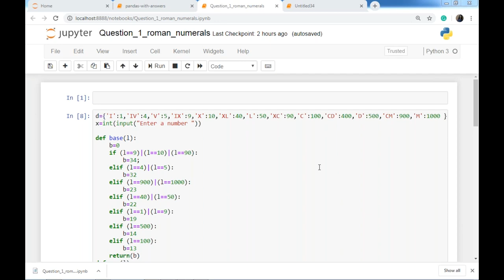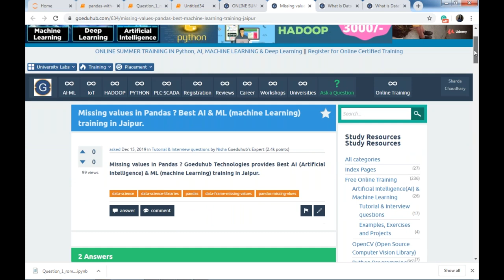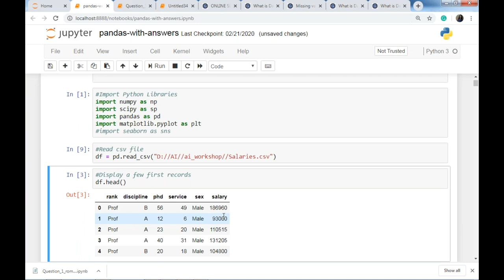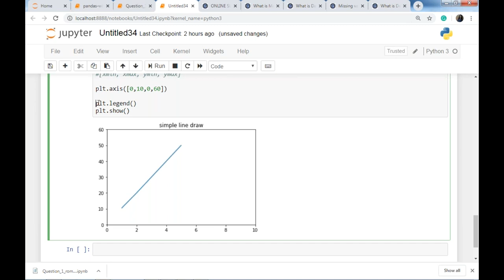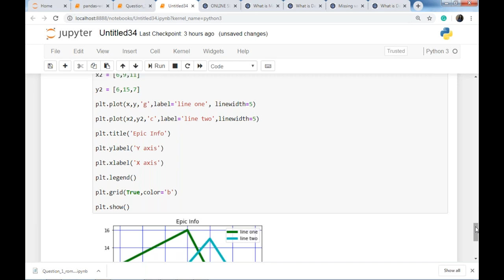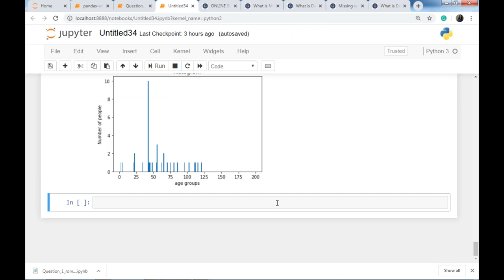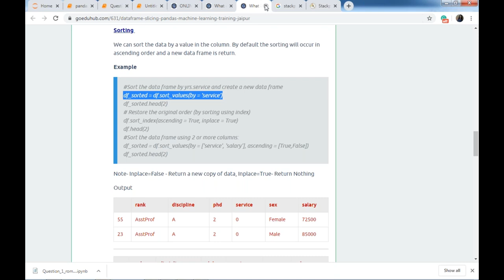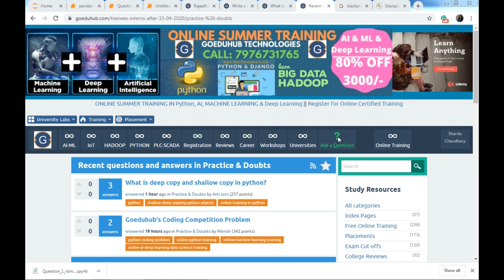Live instructor led online classes for summer training in Machine Learning Using Python 22 04 2020 5